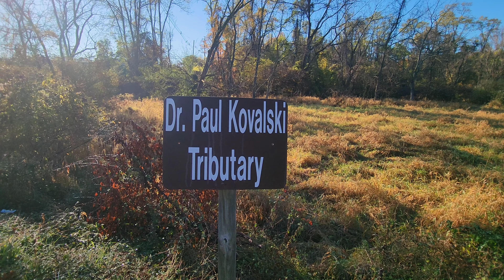Foliage Tree in Marlboro NJ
Enjoy this journey from my job to the tree and back to my job. I passed it going to work and I loved the colors. I had to go back and take pics, and this video of course 🤌